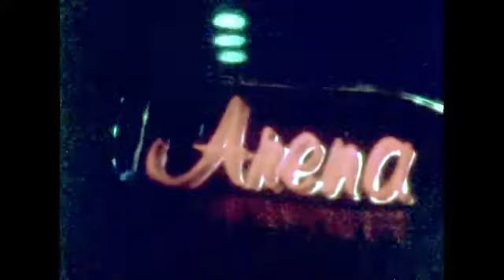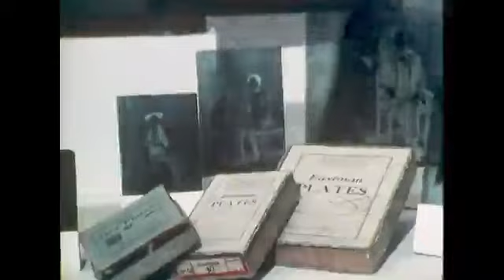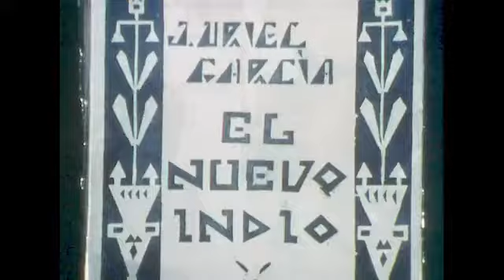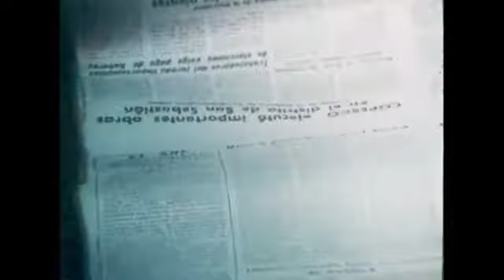Martin Chambi y los herederos de los Incas |Película 1986| - parte 1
Contempla el trabajo de Martín Chambi, un fotógrafo indígena peruano que documentó la vida de los indígenas peruanos en la región de Cuzco y los estilos de vida de la clase dominante europea del Perú durante más de cincuenta años. Presenta numerosas fotografías de Chambi, así como entrevistas y escenas de la vida indígena peruana contemporánea que exploran los logros y retrocesos que los indígenas han experimentado al preservar su cultura y participar en los asuntos del Perú.
Todas las fotografías de Martin Chambi (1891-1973). Cortesía del archivo Chambi Cusco Perú.

Película (Inglés) Algunas escenas están en castellano y quechua.

Un agradecimiento especial a EXPLORANDES S.A., INSTITUTO NACIONAL DE CULTURA CUSCO y MUNICIPALIDAD DE CUSCO.
Una producción de BBC TV en asociación con berwick universal pictures.